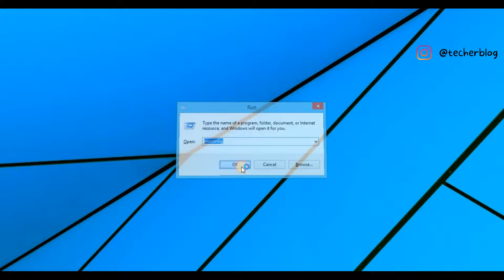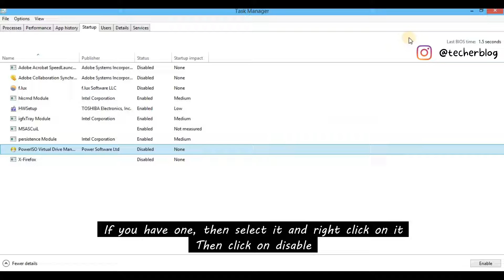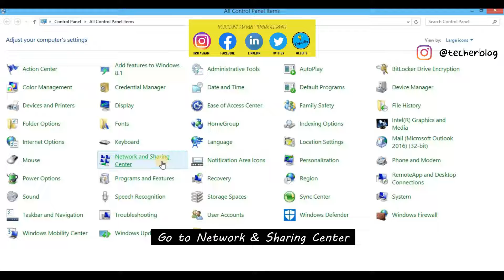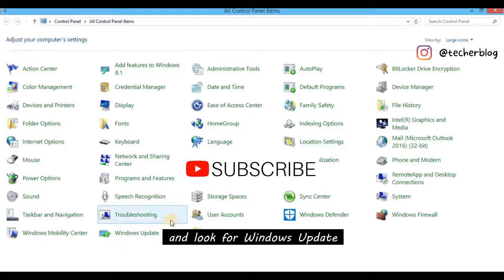Is your PC's consuming so much data | 1.5 GB data gone in 10 min | how to fix internet | Techer Blog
Is your PC's consuming so much data? Your 1.5 GB data gone just in 10 minutes?
Then watch this video, it's for you. There are five solutions for one problem. Any one of these will definitely solve your problem. These methods will also stop those processes which are taking data in the background. So, try it and assume your browsing experience.

This encourages me to make more such videos for you beautiful people.

BE SAFE, THANK YOU FOR SUPPORTING & LOVE YOU ALL !!!

Regards,
Techer Blog